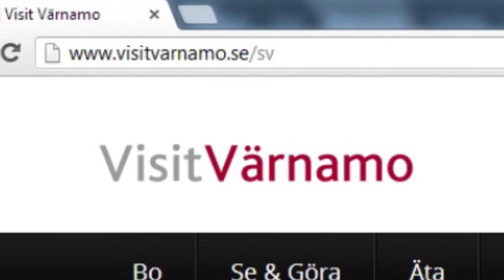Värnamo: High Chaparral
High Chaparral är en nöjespark olik alla andra. Ett besök här är en upplevelse för alla sinnen, som du sent kommer att glömma. För när du stiger in genom portarna till vår värld, lämnar du verkligheten (som du känner till den) för en stund. Välkommen till Vilda Västern!

Film & Redigering: Chris Lundin Johansson & Clara Alving